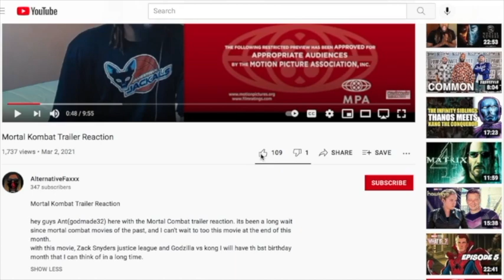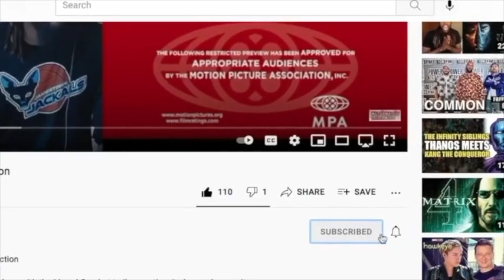SECRET INVASION 1x4 REACTION!! EPISODE 4 Breakdown, Review, & Ending Explained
SHOCKING ENDING & MAJOR REVEALS!  We Watch & React To Marvel Studios' Secret Invasion Ep 4, giving our review, breakdown, theories, & easter eggs (Gravik Groot Super Skrull Powers!) In our first time watching, we discuss Talos Death Scene (Gravik Kills Talos), Rhody Is A Skrull CONFIRMED, Nick Fury & His Wife Scene, G'Iah Lives via Extremis, & MUCH MORE! Excited to see how Episode 5 & Episode 6 conclude this Disney Plus series as we can already see the seeds planted for The Marvels, Armor Wars, Captain America 4, & Thunderbolts as this has direct tie-ins to Avengers 2012 & of course Avengers: Endgame - still trying to determine how this Skrull Invasion will affect Avengers Kang Dynasty & Avengers Secret Wars for Phase 5 but either way, here's our in-depth breakdown going over best moments/scenes. SPOILERS ABOUND!

Covering FULL Marvel Secret Invasion Episode 4. Iron Man Extremis, Fantastic Four Marvel Easter Eggs. Episode 4 Ending Explained. Emilia Clarke Becomes a Super Skrull. Why Rhodey is a Skrull, Episode 3 Ending Explained. New Avengers Backstory, Nick Fury's Wife, Nick Fury's Son. Super Skrull Explained. Groot, Cul Obsidian, Frost Beast, Extremis Iron Man Powers. Avengers Scene Explained. Agents Of SHIELD connections. Why Rhodey is a Skrull, Other Avengers and Marvel Characters who have been skrulls. Fantastic Four Powers. Gravik Wolverine Deadpool Healing Factor Explained.

New Avengers. Iron Man Armor Wars connections. Fantastic Four Marvel connections. Secret Invasion will pay off the Spider-Man Far From Home Post Credit Scene, connect with Spider-Man No Way Home Easter Eggs. And set up Captain Marvel 2, The Marvels Movie 2023. New characters like Emilia Clarke Skrull  and Rhodey War Machine before Armor Wars. Everett Ross Black Panther Wakanda Forever connection.

Secret Invasion is based on the Marvel Avengers and X-Men crossover. Invasion of Earth by the Skrulls, replaced superheroes in the Marvel Universe. Thunderbolts Teaser. Thunderbolts vs The Sentry. Sentry History & Powers Explained. Winter Soldier, Yelena Belova, Red Guardian, Val, Ghost, Taskmaster and John Walker US Agent. Avengers 5 Kang Dynasty Trailer, Avengers 6 Secret Wars Trailer, Thunderbolts Trailer, Deadpool 3 Wolverine Trailer and more Fantastic Four Teaser videos